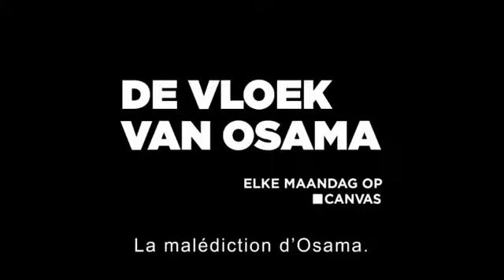CB Awards 2011 - Canvas - Police Academy